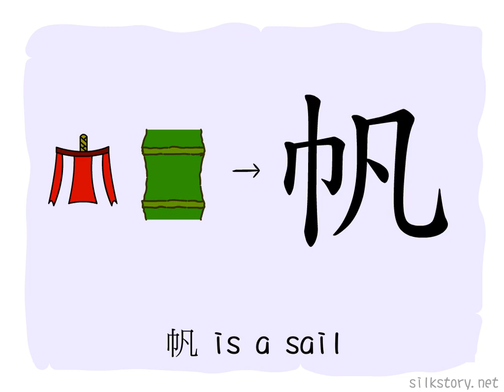The Origins of Chinese Characters: 凡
A brief description of the ZiYuan(The origin of Chinese Character) of 凡.